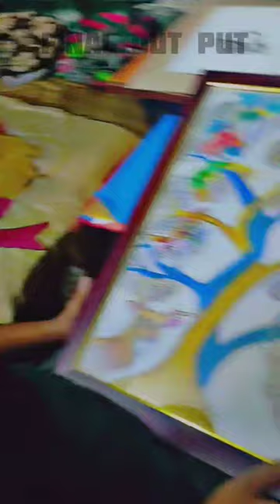gond art painting , BLDEA'S ARCHITECTURE COLLEGE VIJAYPUR